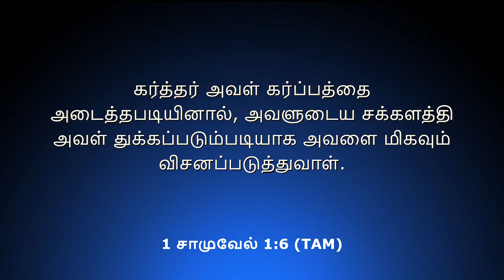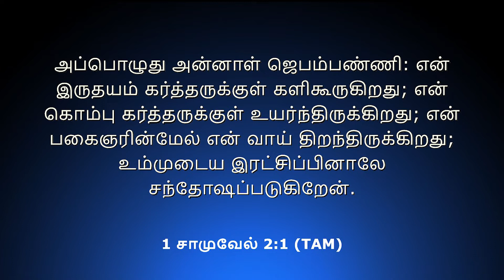நீங்கள் தெரிந்துகொள்ளப்பட்டவர்கள்|விசேஷ ஜெப நாட்கள்| Rev.R.Paul Moses | Pas.Preetha Moses | 05.02.22